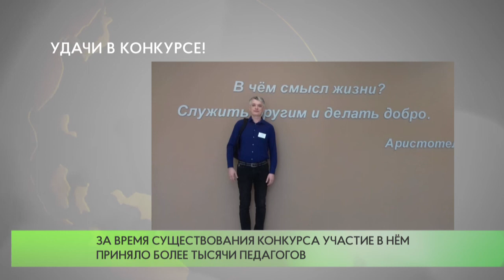Удачи в конкурсе!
Учитель математики из Барвихинской школы представит округ в региональном конкурсе «Учитель года-2020».